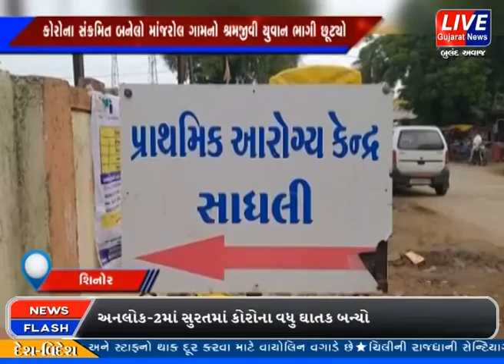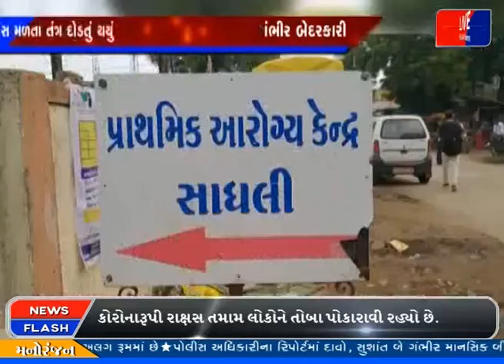શિનોર તાલુકામાં વધુ બે કોરોના પોઝીટીવ કેસ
શિનોર તાલુકામાં વધુ બે કોરોના પોઝિટીવ કેસો સામે આવતા તંત્ર દોડતું થયું છે. શિનોર તાલુકાના ટીંગલોદ ગામે રહેતી આશાવર્કર તથા માંજરોલ ગામે શ્રમજીવી યુવાન સાથે તાલુકામાં બે કોરોના પોઝિટિવ કેસો નોંધાયા છે, જોકે આ બે કેસો પૈકી માંજરોલ ગામનો શ્રમજીવી યુવાન ભાગી છૂટતા આરોગ્ય વિભાગની ગંભીર બેદરકારી સામે આવવા પામી છે.